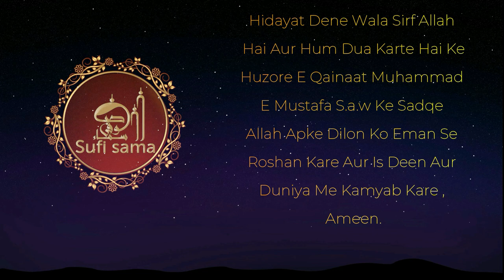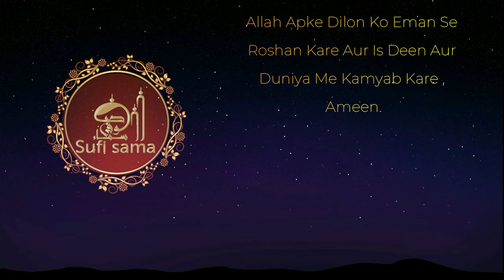21 - Iblis Ke Guftago | Futuh Al Ghaib Audiobook | Abdul Qadir Jilani | Sufi Sama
Futuh Al-Ghaib: The Revelation in the Unseen Written by ʿAbd Al-Qadir al-Jilani

Among the books associated with name Hazrat Syed ‘Abdul Qadir Jilani (r,a), the saint of Baghdad, the “Futuh Al-Ghaib” has acquired a fame that falls to a lot of very few works of this kind. The book contains besides a life sketch, eight of his very illuminating discourses.